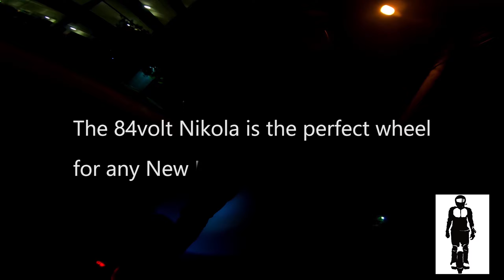FIRST EUC night ride 84volt Nikola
first night ride on the 84volt Nikola luv the leds